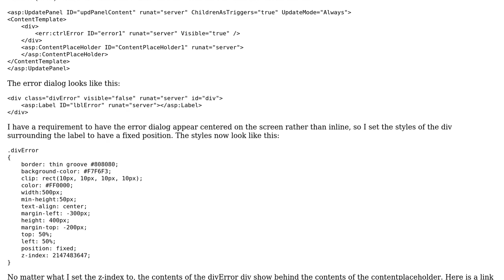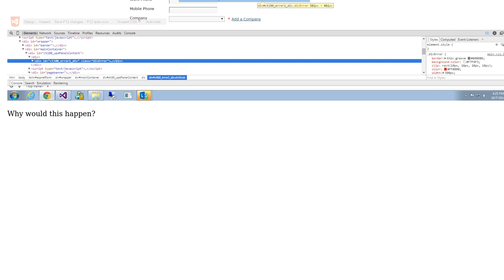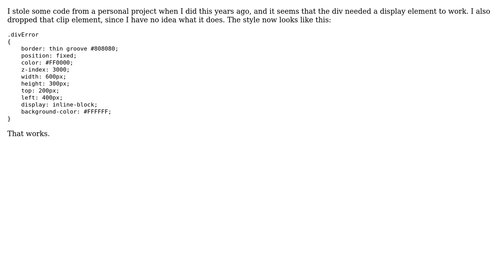Fixed position div with maximum z-index still shows behind contentplaceholder content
With thanks & praise to God, and with thanks to the many people who have made this project possible! | Content (except music & images) licensed under CC BY-SA | Music | Images & others | With thanks to user Bill Sempf user Arbel and the Stack Exchange Network Trademarks are property of their respective owners. You are responsible for your own actions.